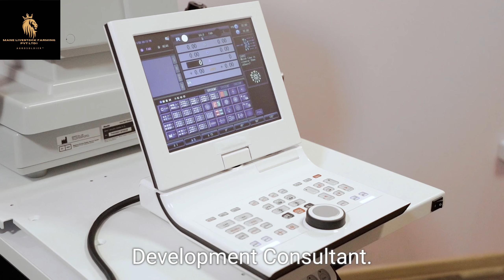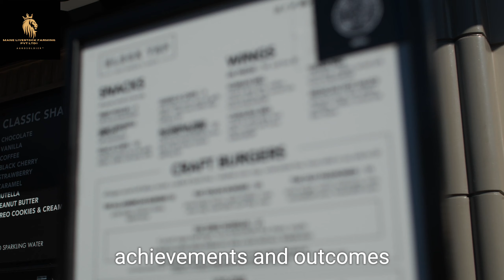dairy Farming business Development consultant Mane Livestock farming Pvt Ltd 9075001430, 8668904470